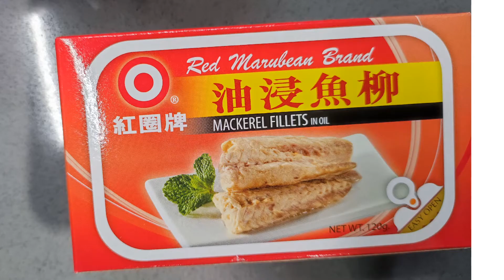Cara simpel memasak macaroni super lezat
Untuk saya pribadi tanpa tambahan garam rasanya sudah pas.
Jika suka masam bisa ditambahi tomat segar yang diiris kecil atau ditambahi saos tomat biasa.